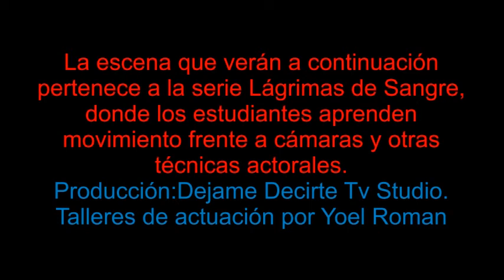Claudia es amiga de Carmen (Serie Lágrimas de Sangre)Copyright ©2010.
Taller de Actuación por Yoel Roman.
Claudia es profesora de baile y la mejor amiga de Carmen.
Carmen es la esposa de Leonardo un oficial de la policía,quienes estan pasando por un situación grave. En el cunpleaños de su hijo Martín se robaron la pistola de Leonardo y ahora la familia esta aterrada por lo que pueda pasar.